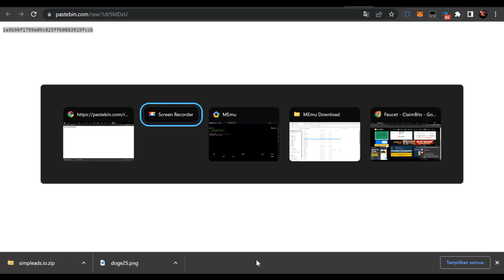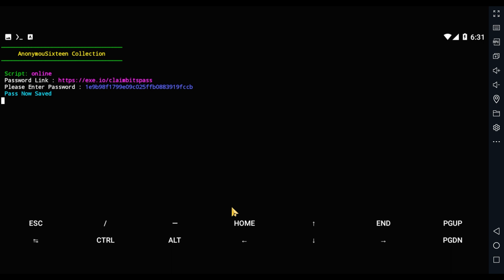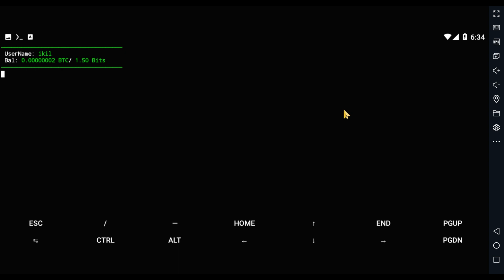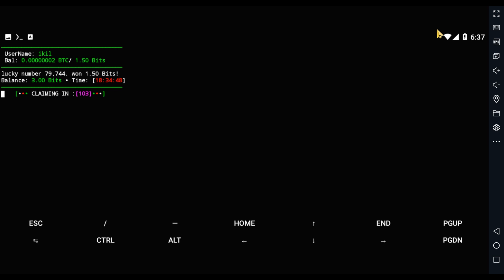SCRIPT TERMUX UNTUK EARNBIT NOSTOP FORM CLAIMBIT FAUCET AND GET BTC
WELCOME TO BOTOL DIGITAL CHANNEL
GARAPAN LEGIT DAN MEMBAYAR
AND SHARE NYA!

WALLET :
 INDODAX

DOGE : DRRZxdAcBTykx2hhX4EWGDphHH7XsGXDaS
Tonton Juga
PLAY LIST: